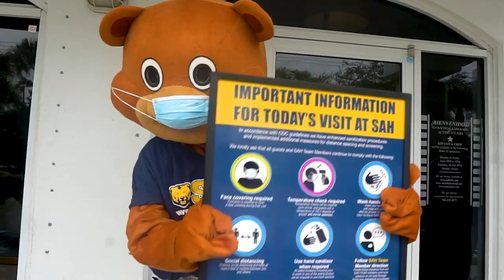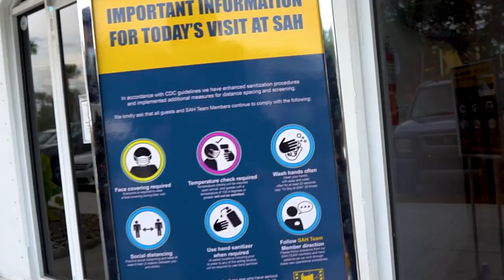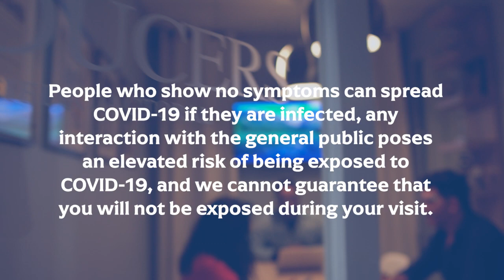Bienvenidos al SAH - SAH Covid Guidelines Commercial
SAH Covid Guidelines Commercial
Sociedad Actoral Hisapanoamericana
COVID Safety Protocols and Guidelines